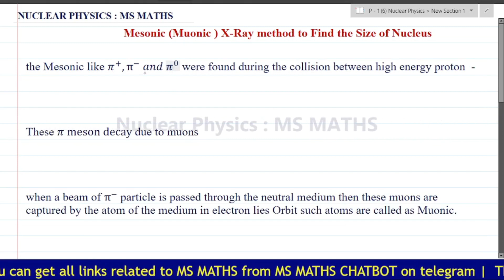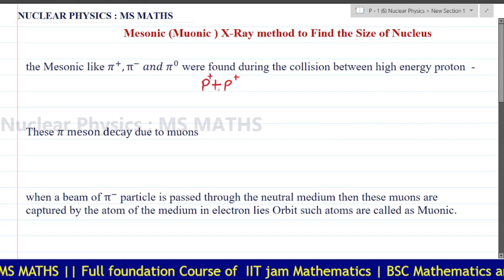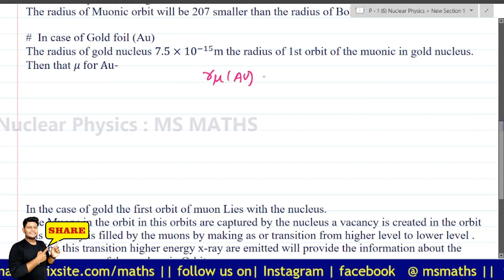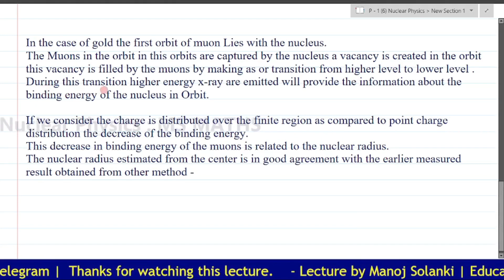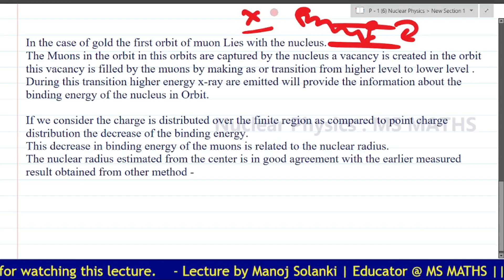X Ray Method to find the Size of Nucleus|| nuclear physics| bsc physics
Transistor
Bipolar junction Transistor
Bsc physics
BSc maths
BSc notes
BScd practical

Timestamp - sd